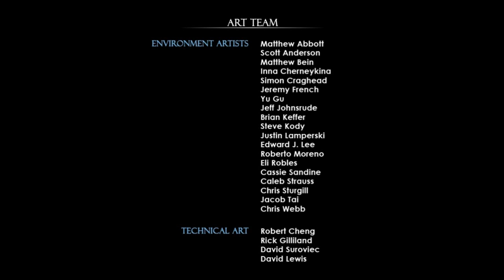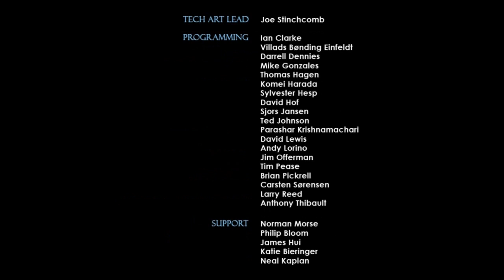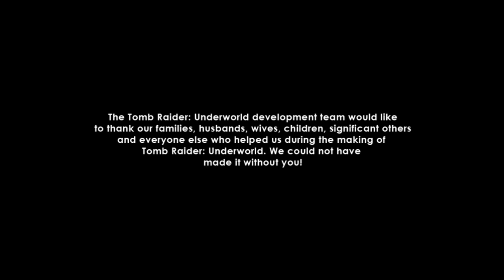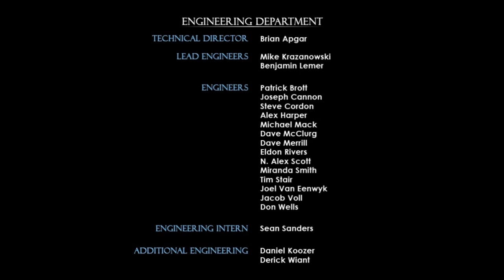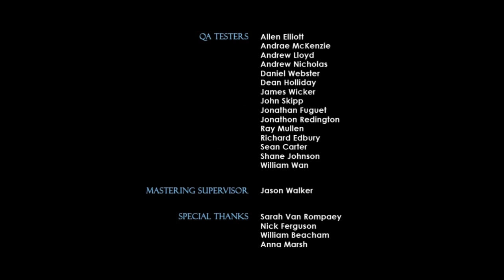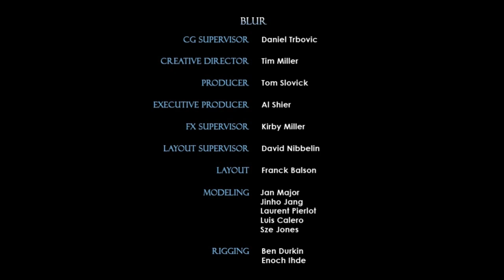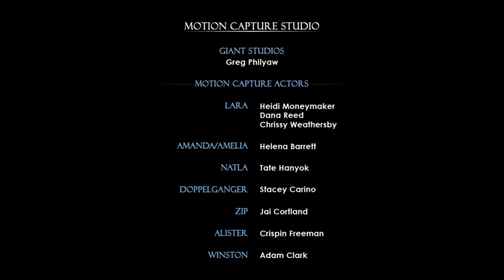Zagrajmy w Tomb Raider Underworld (cz.27)